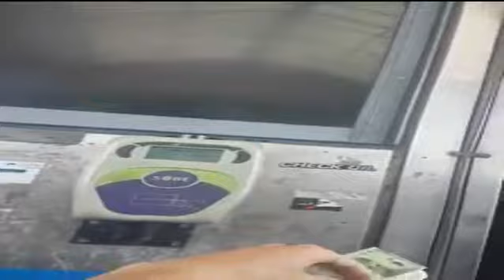Ticket autopista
También podes seguirnos en nuestras redes